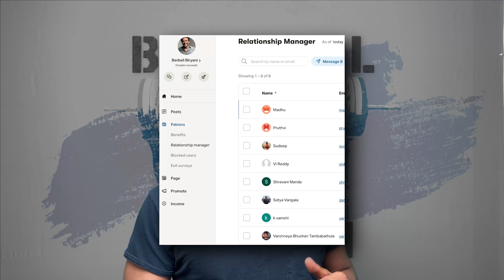Coffee for fat loss and Strength | How much? Evidence? and Disadvantages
Timestamps:
0:00 Intro
1:14 Coffee benefits evidence
2:05 Performance
3:05 Umbrella Review
4:00 Cheapest way to get caffeine
5:08 IF and Coffee
5:50 Caffeine disadvantages
7:14 Energy Drinks
8:00 Dosage and How to drink
AMAZON LINKS ## INDIA ##:
Food weighing scale
Body weighing scale
Body Fat Calipers
SHOES:
Converse Lifting
Nike Metcons
Adidas Ultraboost
Fitness Tracker:
Tracker I use
Cheaper Alternative
AMAZON LINKS ## USA ##:
Sleep Supplements I use (USA links):
Weighing Scales:
1, I use this
Food Weighing Scales:
1, I use this
Body Fat calipers:
2: I use this

Lifting shoe
Lifting Belt

Supplements I use:
Fish oil
Home Gym supplement equipment:
Foam roller
Resistance bands
Glute cloth bands
Tennis Ball